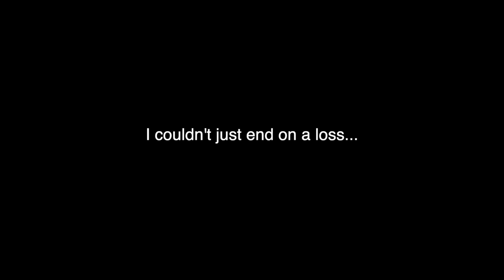Assaulting people lawfully... (Passed the Lawbringer Duel)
Worked my butt off to make this video so share it with everyone or imma ad mortem inumicus you later...